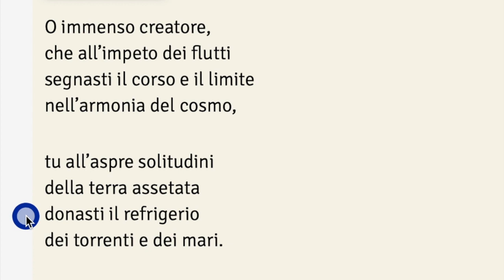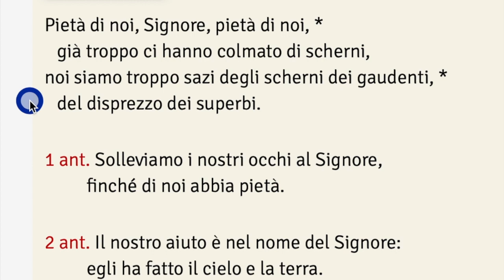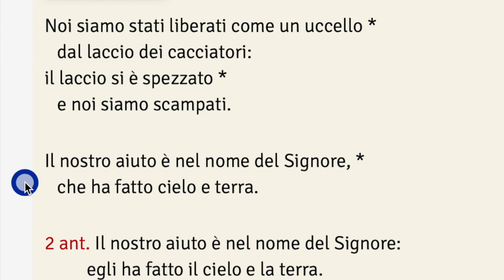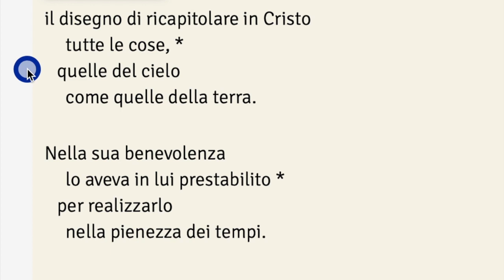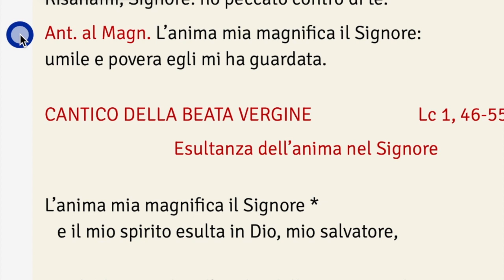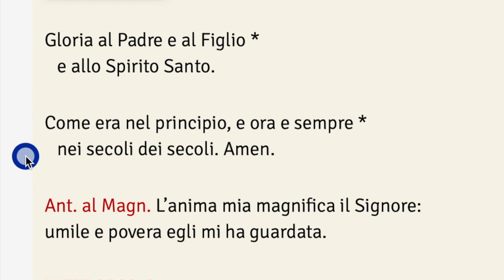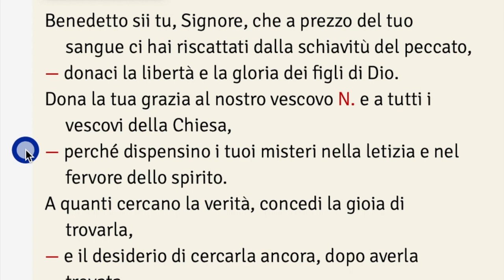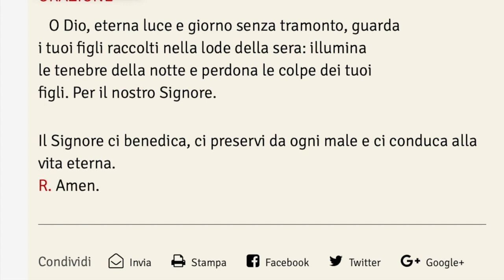Vespri, LUNEDI’ 27 MAGGIO - 3° Settimana del Salterio